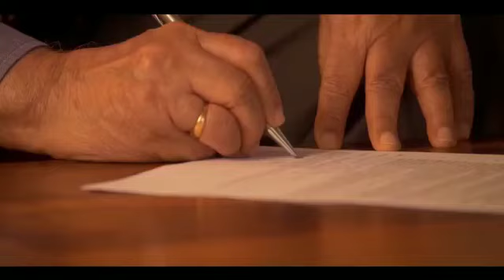STFC - Helping Truckers with Trustworthy Investments | विश्वासार्ह गुंतवणूकीसह ट्रक चालकांना मदत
# श्रीराम ट्रान्सपोर्ट फायनान्स कंपनी लिमिटेड (एसटीएफसी) सह तुमच्या गुंतवणूकीचा प्रत्येक एक रुपया तुमच्या भविष्यकाला सुरक्षितच ठेवत नाही तर दिवसरात्र काम करून तुमच्या दारात आनंद आणणार्‍या ट्रक चालक समुदायासही मदत करते.